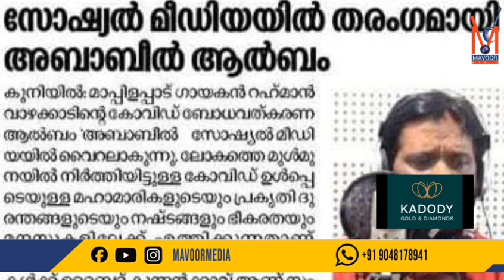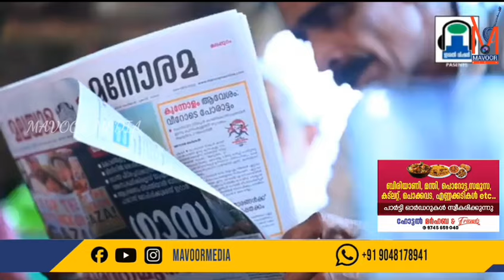ത്രസിപ്പിക്കുന്ന സ്വരവുമായി റഹ്മാൻ വാഴക്കാട് |RAHAMAN VAZHAKKAD